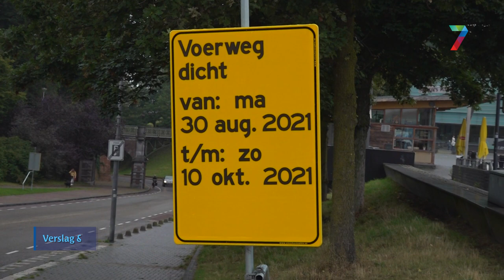Kunstwerk op Kelfkensbos wordt verplaatst. Jammer?